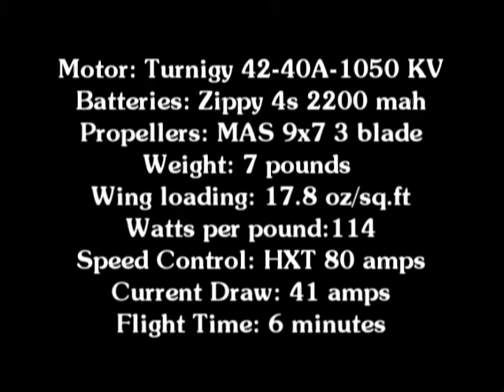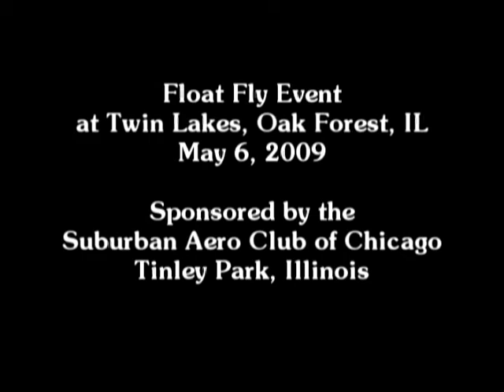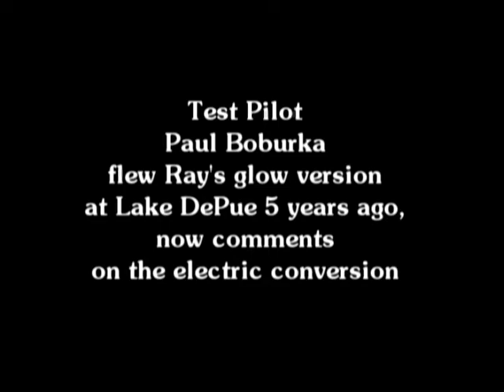PBY Conversion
A glow powered PBY converted to electric motors